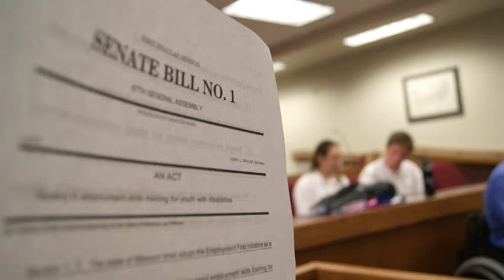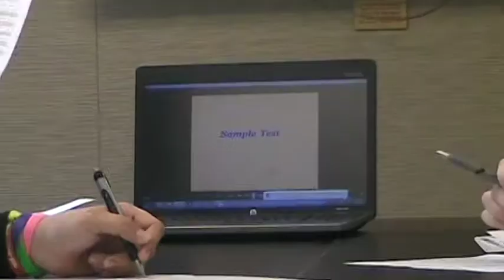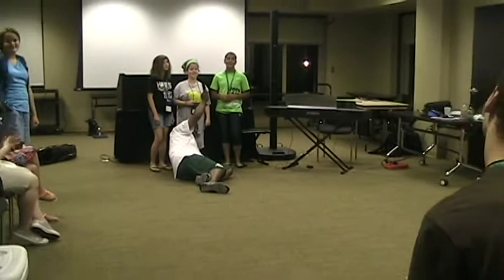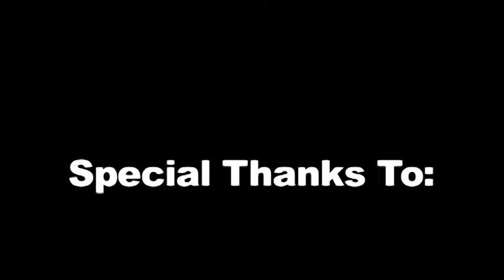Missouri Youth Leadership Forum 2012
In July 2012, the Governor's Council on Disability and Services for Independent Living hosted the annual Missouri Youth Leadership Forum for Students with Disabilities.